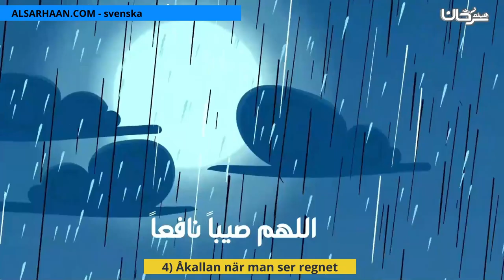4 Åkallan när man ser regnet